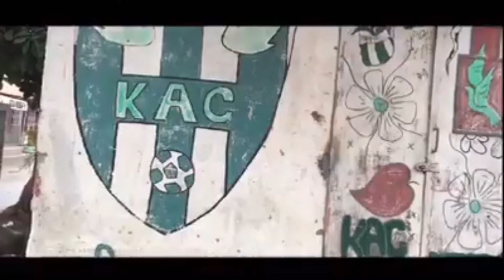قنيطرة زوينة ولكن...